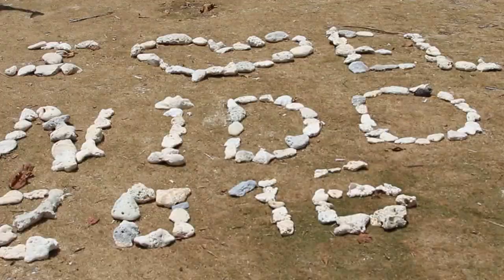INSEAD 16D Palawan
Some memories from P1-P2 break